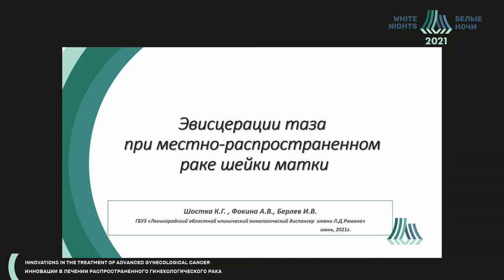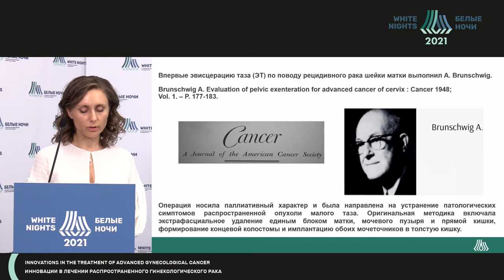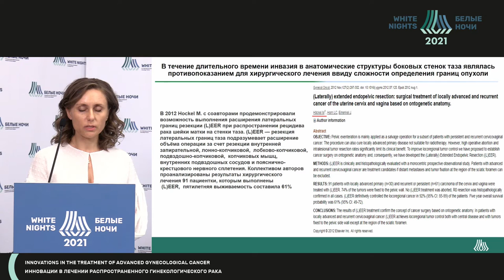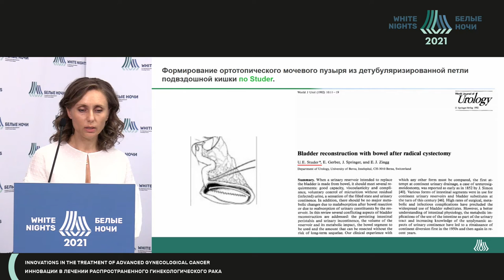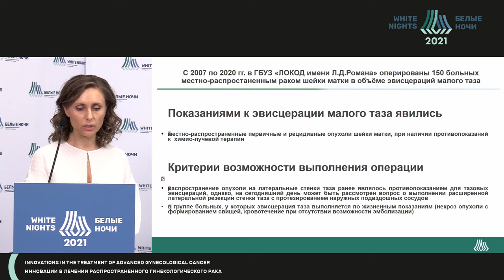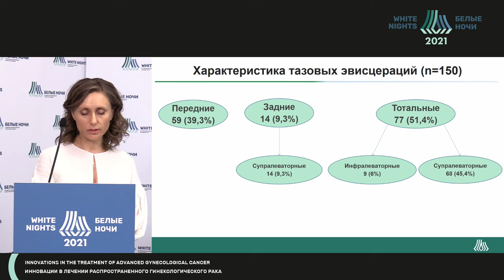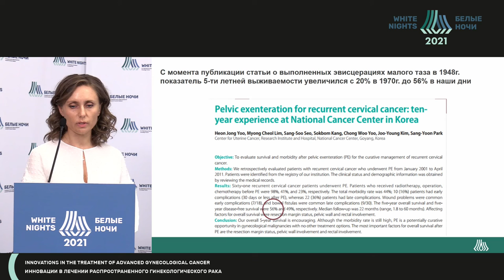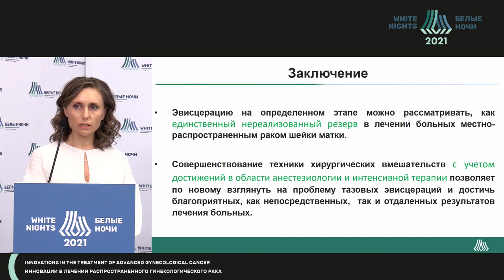Pelvic evisceration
Alevtina Fokina - SBHI "Leningrad regional clinical oncology center", St. Petersburg